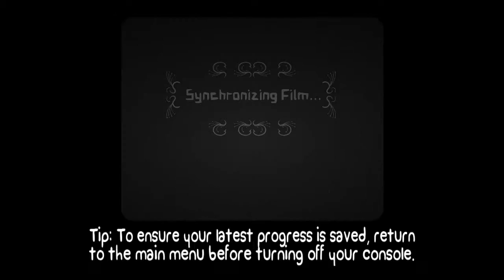Battleblock Theater | Let's play Episode 1 | Turn the lights down low and shut your faces...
1st Episode of my Battleblock Theater on Xbox 360...